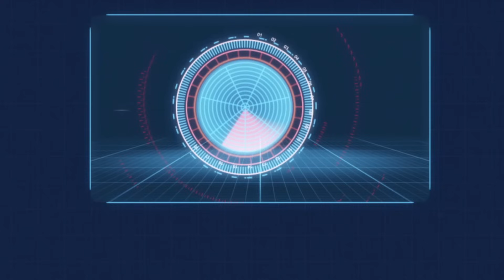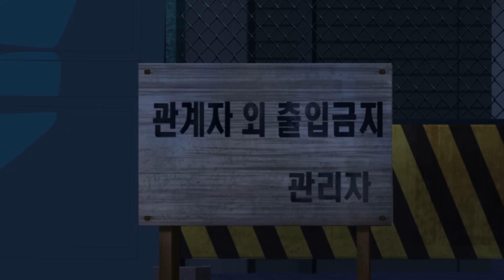[터닝메카드 다시보기] 35화 - 스핑크스와 그리폰의 진실, 36화 - 찬이 남긴 편지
안녕하세요! 메카드 공식 유튜브 채널입니다!

[터닝메카드 시즌1 다시보기]

35화- 스핑크스와 그리폰의 진실
36화- 찬이 남긴 편지

미니카와 카드가 만나 변신하고 화려한 기술까지 사용한다면?
다른 세계에서 찾아온 변신 메카 생명체 메카니멀!
메카니멀은 카드와 결합해 거대한 메카닉 생명체로 변신하고
 멋진 기술을 사용한다!
놀라운 능력의 메카니멀과 꿈을 이루기 위해 노력하는 아이들,
 그리고 그 속에서 싹트는 우정!
개성 넘치는 메카니멀들과 함께 하는 가슴 뛰는 모험이 시작된다!